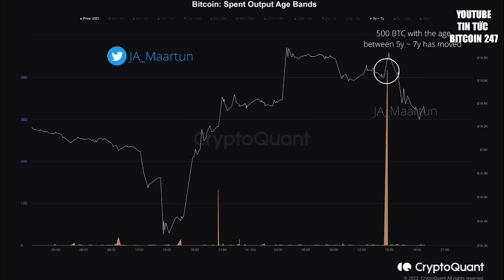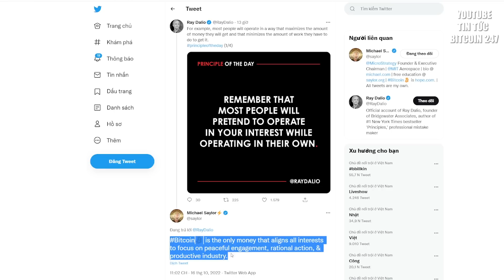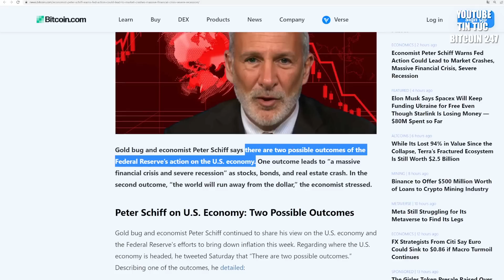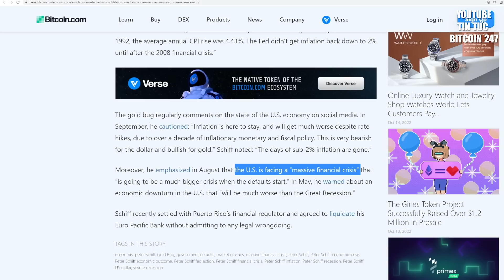Cá voi chuyển lượng BTC khủng, đại suy thoái sắp xảy ra?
➥ Tin tức Bitcoin hôm nay ngày 17/10: Cá voi đã di chuyển lượng Bitcoin tăng đột biến, mặc dù khá lớn nhưng hoạt động này vẫn nhỏ hơn nhiều so với chuyển động 5k của các đồng tiền 7-10 năm tuổi cách đây một thời gian.